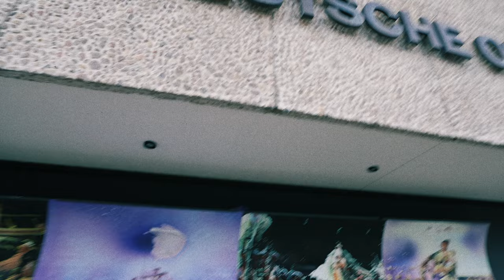Playground Festival 2022 (Aftermovie)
With the live band festival PLAYGROUND in September 2022, we set out on a musical search for the new and genre-crossing as part of a jazz programme: six bands and music collectives from the Berlin club scene very successfully shifted the understanding of jazz that night, questioned listening habits and hijacked pigeonholing on two stages with analogue techno, electronica, downtempo and eclectic pop.

This aftermovie not only gives an atmospheric impression of the evening, but is also a preview for the continuation of the format.

Music & Sound Design: Andreas Cookie Koulouris
Shooting & Editing: Yorgos Argiropoulos
Shooting: Nefeli Zevgoli, Nikolia Vourlovitis